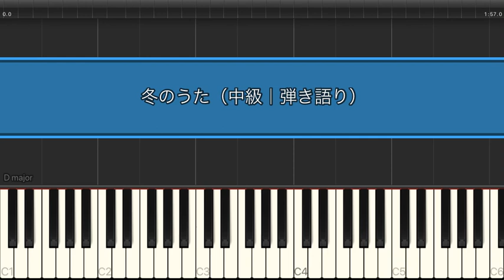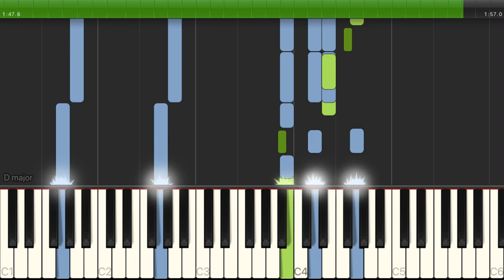冬のうた / Kiroro【中級 / ピアノ弾き語り】（電子楽譜カノン）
冬のうた / Kiroro【中級 / ピアノ弾き語り】のピアノ楽譜はこちらから

【タイトル】 冬のうた
【アーティスト】 Kiroro
【難易度】 中級